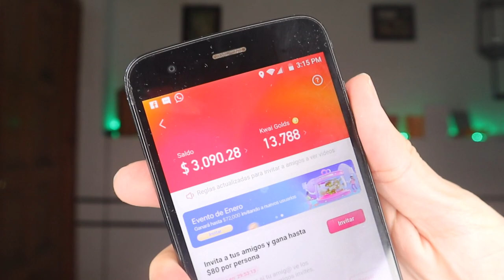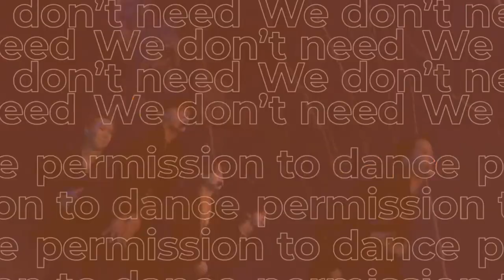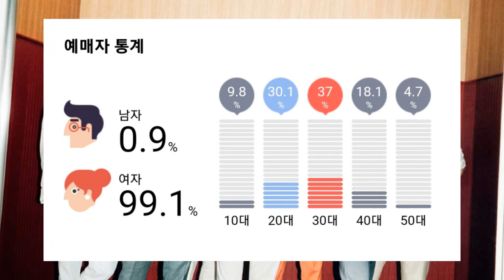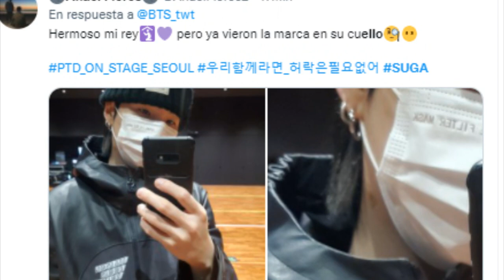SUGA tiene una marca en el CUELLO! 🧐 se une al grupo de V! LA demografía de ARMY!